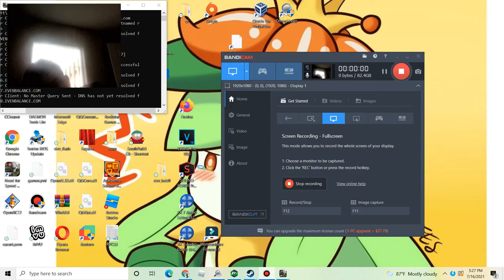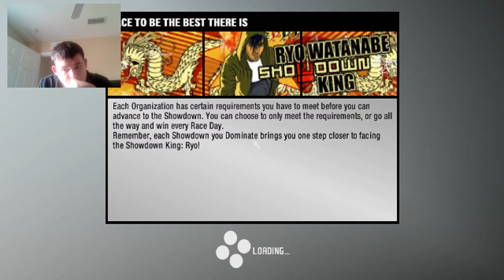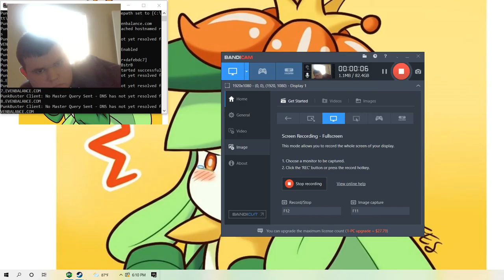which settings should i try| Need for speed prostreet #34